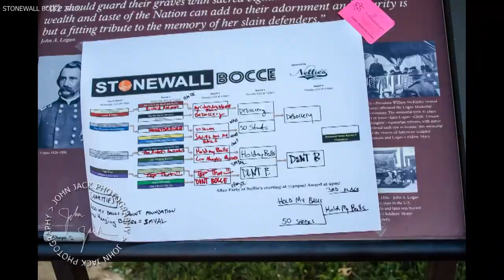DC STONEWALL BOCCE 2013.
2,758 photos from March 28 thru May 30, 2013.  DC Stonewall Bocce.